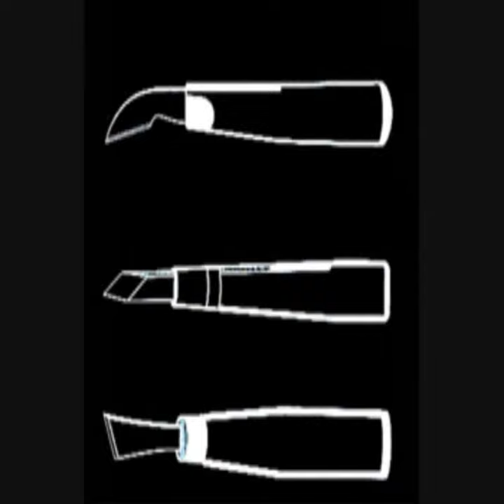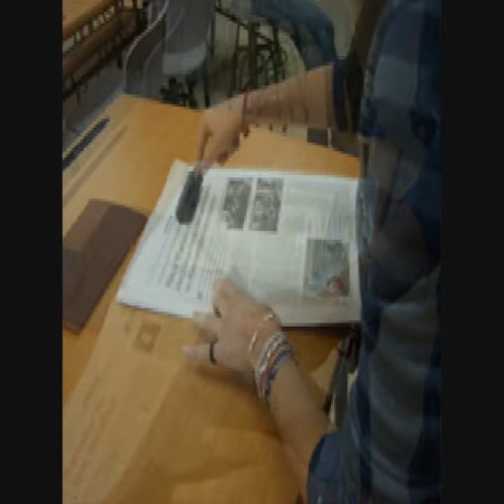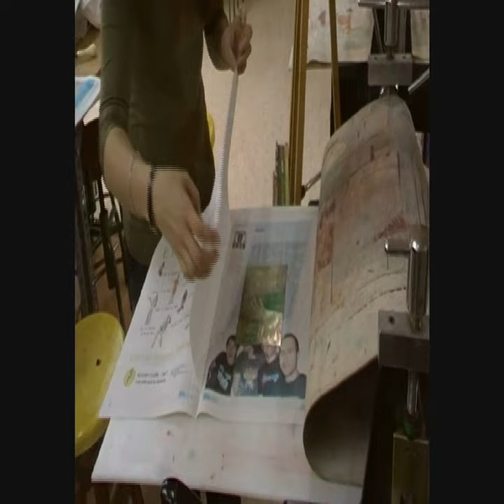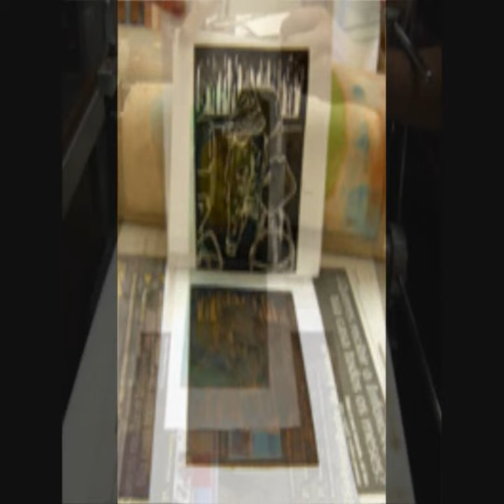Grabado. Técnicas de expresión gráfico-plásticas. T.E.G.P. Bachillerato Artes IES María Soliño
Fotografías y grabaciones realizadas en el Bachillerato de Artes del Instituto María Soliño y la Facultad de Bellas Artes de Pontevedra.
"O Gravado"
Moitas grazas ás alumnas e alumnos de Bacharelato de Artes da asignatura de T.E.G.P. do IES María Soliño de Cangas dos cursos 2006 e 2008.
educational video nonprofit
audio eliminado
Educación secundaria. secondary education. 'enseignement secondaire. Ensino secundario. bacharelato de Artes do IES María Soliño de Cangas do Morrazo (Galiza) Spain